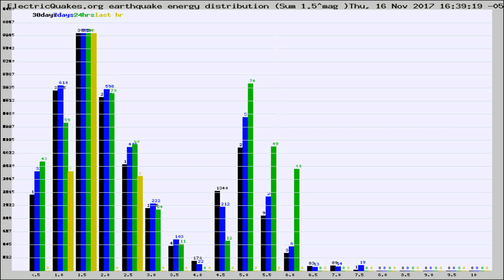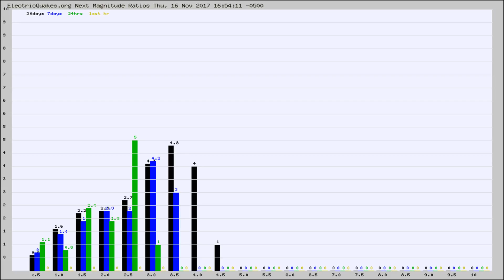Todays_Hourly_World_Earthquake_Statistics_from_ElectricQuakes.org_11-16-17+17:02:01